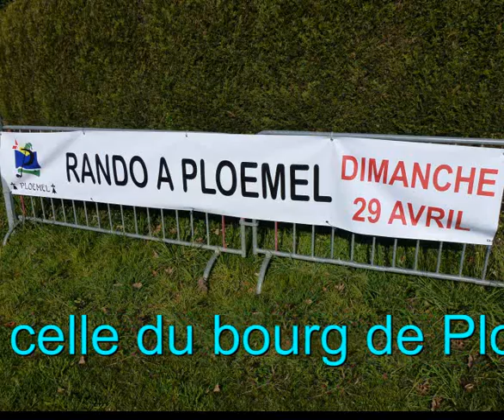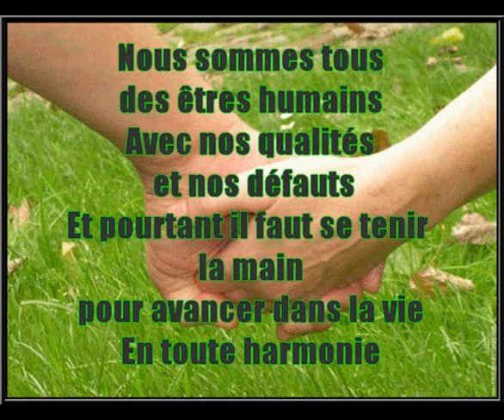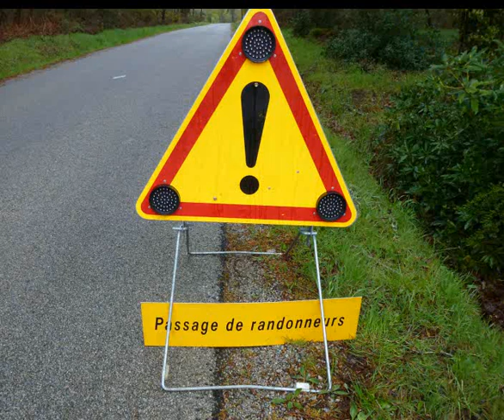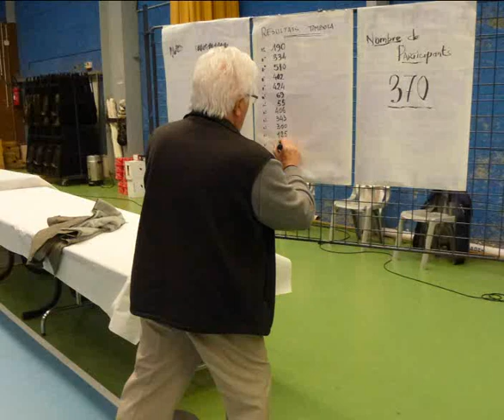Rando contre l'intolérance au gluten,le 29 04 2012.wmv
Randonnée organisée par les Randonneurs Ploemelois et l"association française des intolérants au gluten où "maladie coeliaque".